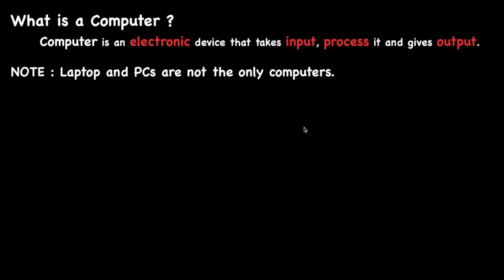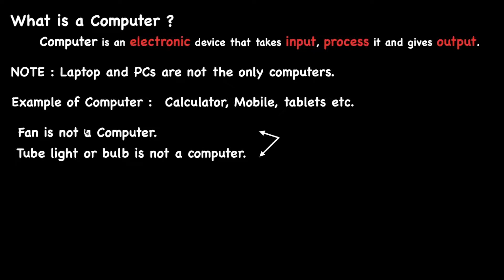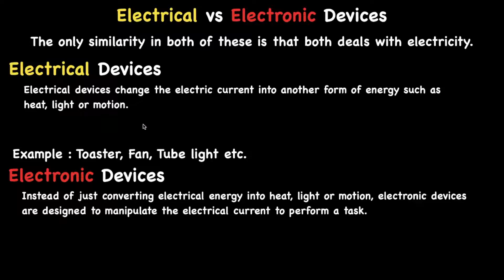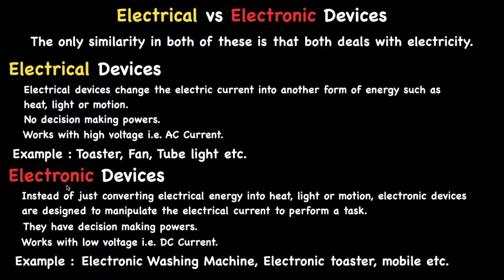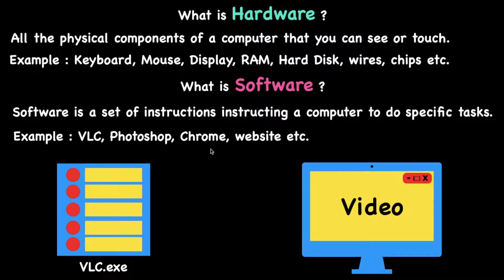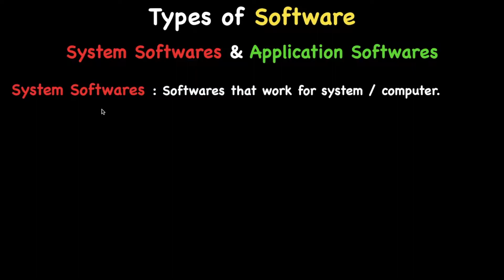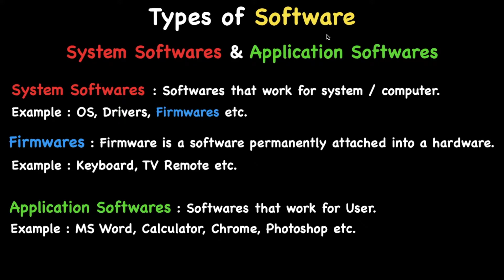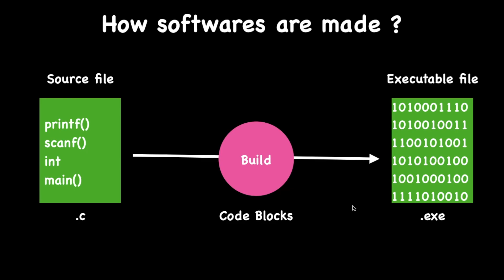How softwares are made ? | What is Computer ? | Hardware | Software | Firmware | in Hindi